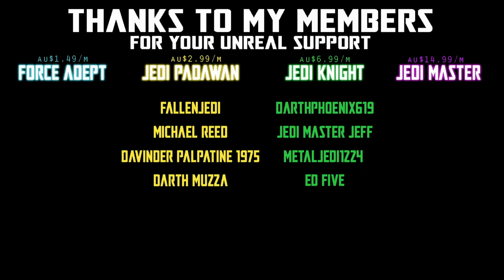THE PHANTOM MAYNACE - DAY 5 | REVENGE OF THE FIFTH